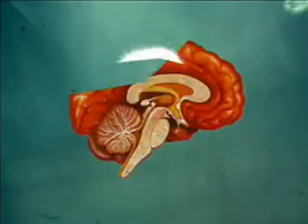Sikztah - Iluvu / MTV VJ Live Show by Menzkie